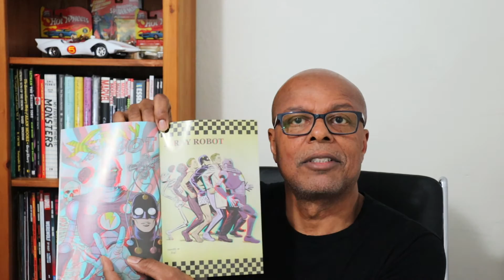X-Ray Robot By Mike Allred #1! Indie Comics Revue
Finally got a chance to read X-Ray Robot #1 and I can"t wait for number two! The team of Mike and Laura Allred have produced another beautifully drawn and colored book.